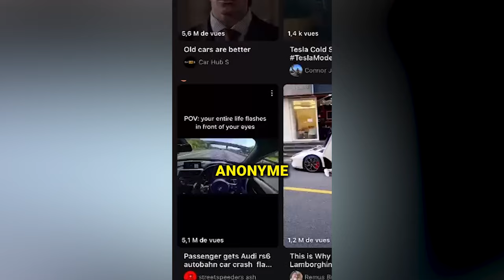Comment Vendre Plus Cher, Ravir Vos Clients et Survivre dans le Marché en 2024/25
🔥 Comment Vendre Plus Cher, Ravir Vos Clients et Survivre dans le Marché en 2024/25 Sans Alternative 🔥

Découvre dans cette vidéo les secrets pour réussir sur le marché de 2024 et 2025. Je te montre notamment comment vendre plus cher et fidéliser ; les stratégies et les techniques que les personnes à succès utilisent pour attirer une clientèle premium et la fidéliser.

Concrètement, voici ce que tu vas apprendre :

👉 Comment identifier et cibler les bons acheteurs pour tes articles ;

👉 Créer des arguments de vente percutants qui mettent en avant la valeur et l’exclusivité ;

👉 Nouer des relations solides avec tes clients pour les transformer ;

👉 Maîtriser des stratégies marketing efficaces pour te démarquer dans un marché concurrentiel.

Que tu sois un entrepreneur aguerri ou que tu sois en train de lancer ton business, cette vidéo te donnera les outils pour conquérir le monde des ventes.

0:00 Intro
01:33 La nouvelle opportunité du marché
04:03 Les pensées qui te limitent
06:01 Le business modèle de coaching
07:20 Apollon vidéo